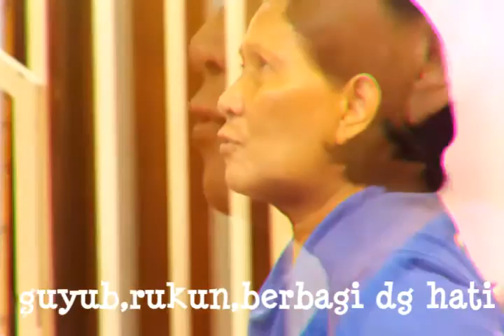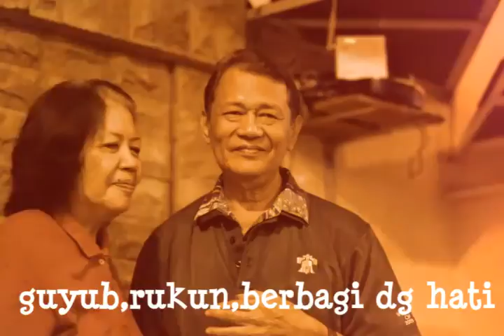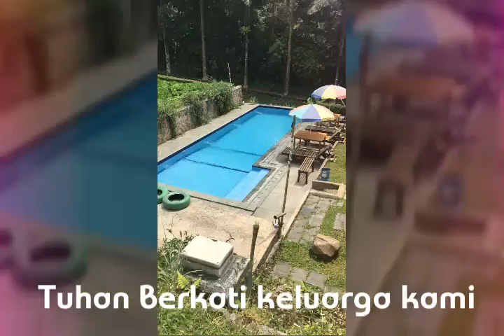Klubes Umarjono di Ciherang